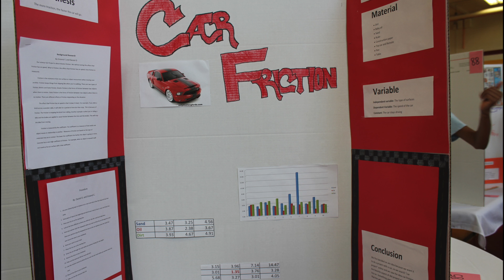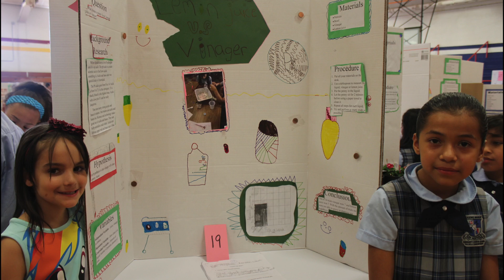Science Fair 2015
Thanks Ms. Madison for organizing our best fair yet!